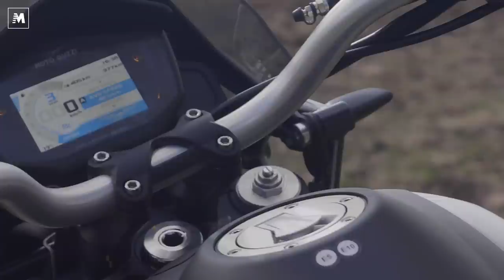Moto Guzzi V85TT Centenario TEST: vi raccontiamo come va la versione euro 5 - 2021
Prime impressioni di guida per la Moto Guzzi V85TT Centenario del 2021. Andrea Perfetti ci racconta come va nella prima presa di contatto. Arrivano i cerchi tubeless a raggi, aumentano i riding mode e il motore diventa Euro 5. perde 4 cavalli, ma guadagna una spinta migliore sotto i 4.000 giri.
Questo è il primo test della V85TT: torneremo a parlarvi presto di lei in una comparativa con altri due modelli di questo segmento. Seguiteci!

Pro
Finiture. Comportamento stradale. Dolcezza di motore e trasmissione

Contro
Protezione dall'aria. Vibrazioni (oltre i 130 km/h)

Tester:
Andrea Perfetti (185 cm x 84 kg)
Casco Caberg Tourmax
Giacca Alike Touring Expedition
Pantaloni Alike Touring Expedition
Guanti Alike Expedition
Stivali Apinestars

Foto di Fabio Principe
Video di Camilla Pellegatta, Luca Catasta
Editing di Fabrizio Partel